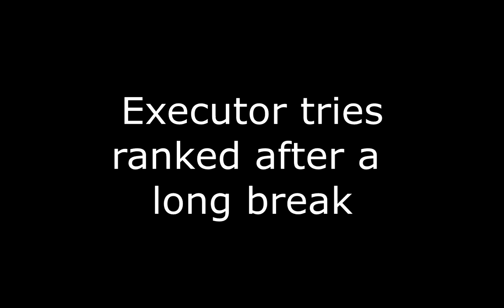Executor Tries Ranked After A Long Break